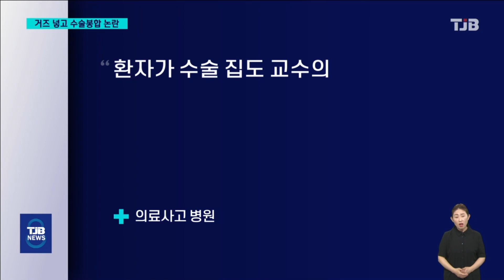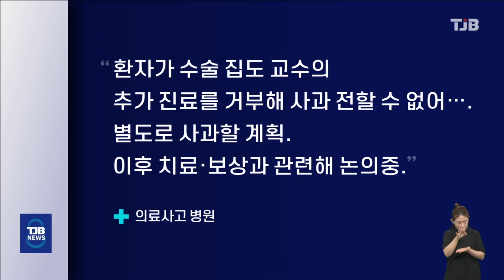[TJB 단독보도] 거즈 넣고 수술 봉합..환자는 50일간 '고통지옥'｜ TJB 대전·세종·충남뉴스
【 앵커멘트 】

한 대학교 치과병원에서
치아와 주변 잇몸 염증을
제거하는 수술을 하면서
거즈를 수술부위에 넣은 채
그대로 봉합하는
의료사고가 벌어졌습니다.

환자는 영문도 모르고
50일 동안
'고통 지옥' 속에
살아야 했습니다.

이수복 기자의 단독보도입니다.